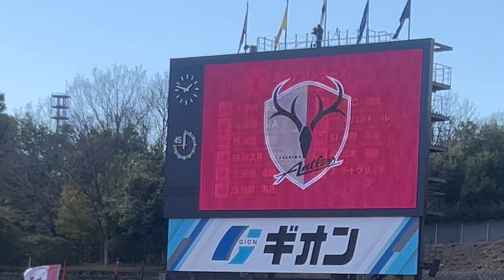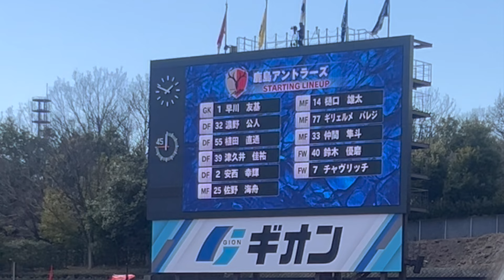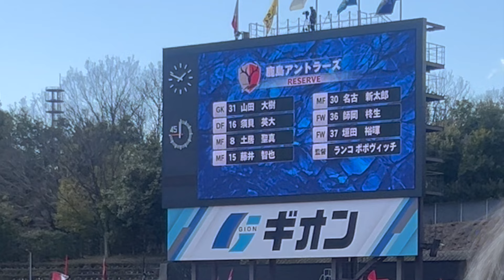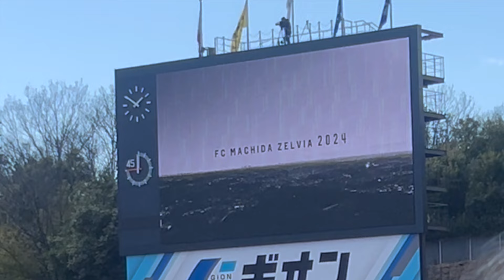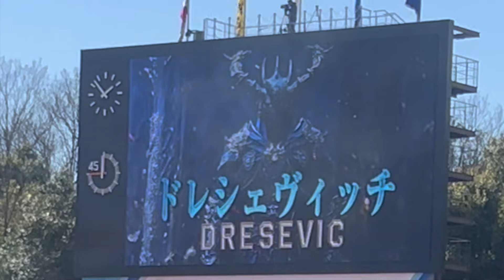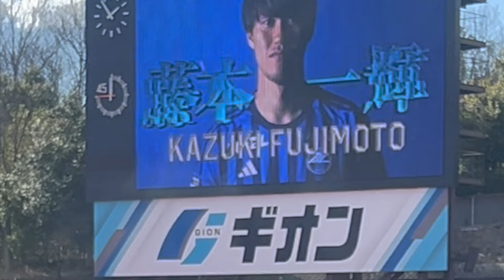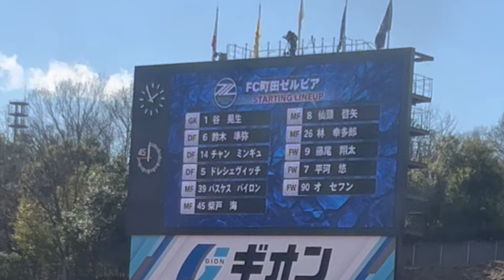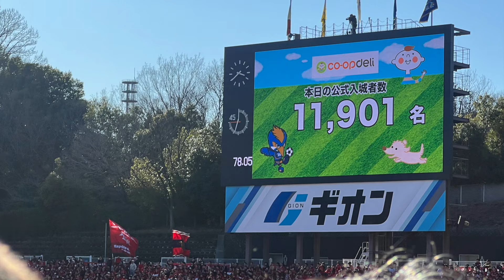鹿島の応援すごいな！ 町田J 1ホーム初勝利🎉 明治安田J 1【FC町田ゼルビア🆚鹿島アントラーズ】2024.03.09 応援観戦記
ホームに鹿島アントラーズを迎えての一戦。試合前から鹿島アントラーズサポーターの皆さんの応援が熱かった！さすがJ 1屈指のサポーター。町田ゼルビアのスタイルがどこまで通じるかの試金石となる大切な一戦でしたが好ゲームの末の嬉しい嬉しいJ1ホーム初勝利でした。今日も素晴らしいゲームに感謝！